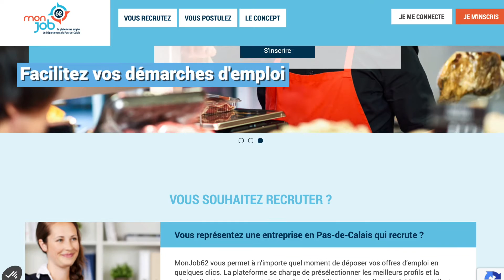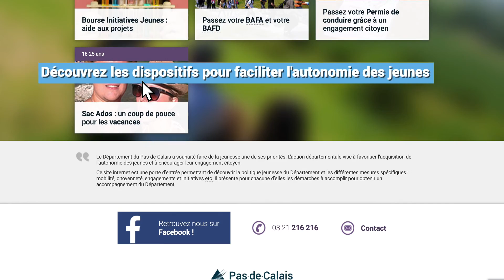Le Pas-de-Calais numérique : restez connectés à votre Département !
Le Département travaille chaque jour à trouver des réponses toujours plus adaptées aux besoins de ses habitants.
La collectivité est attachée au maintien d’un accueil physique réparti sur l’ensemble des territoires qui le composent. Cependant les outils numériques développés constituent une manière complémentaire d’accéder aux services de la collectivité.
Découvrez l’ensemble de ces outils numériques proposés par la collectivité pour faciliter la vie des habitants du Pas-de-Calais sur pasdecalais.fr